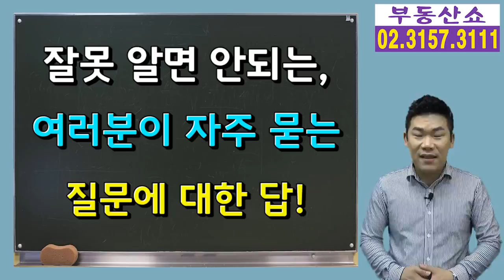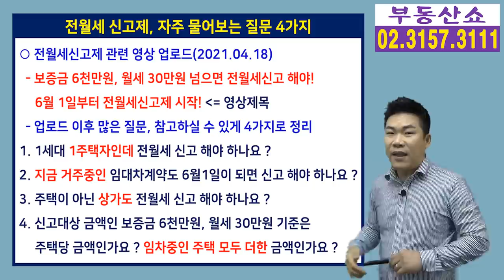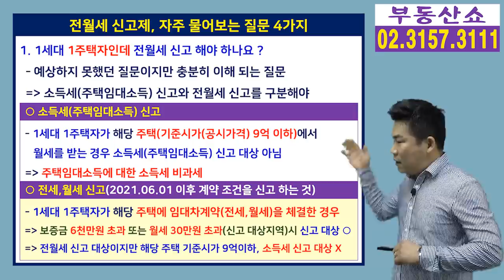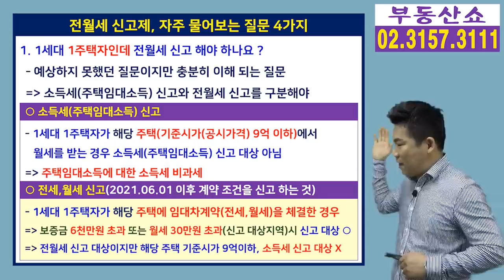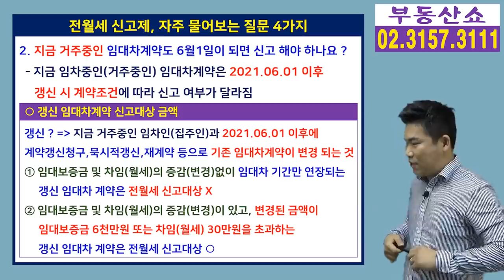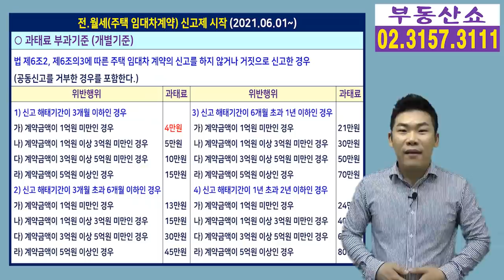전월세신고제 관련 잘못 알면 안되는 자주 물어보는 질문 4가지!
1주택자니까, 주택이 아닌 상가니까
전월세 신고 안해도 되지 않나요 ? 라고
6월1일 부터 시행될
전월세신고제 관련 질문이 많은데요, 이 외에도
여러분이 신고해야 되는건지, 안해도 되는건지
헷갈려 하시는 경우 2가지를 더해서
총 4가지 쉽게 알려 드립니다.